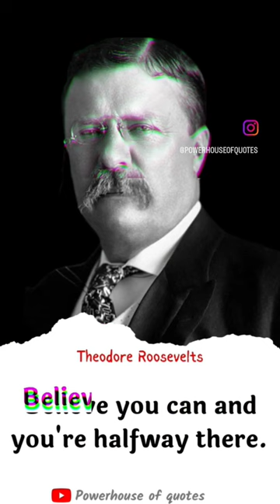Theodore Roosevelt short quotes